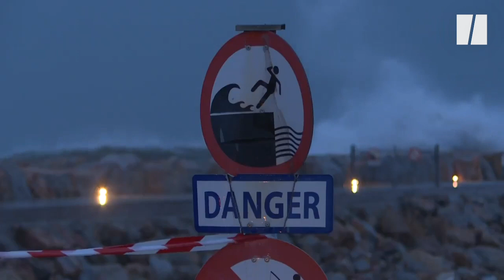Les images de la tempête Gloria qui arrive en France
Plusieurs personnes sont mortes en Espagne et près de 200.000 élèves étaient privés de classe en raison de la tempête "Gloria" qui frappe principalement l'est du pays. Les fortes pluies et rafales de vent froid se dirigent actuellement vers les côtes françaises.